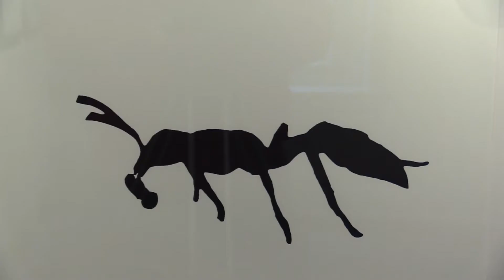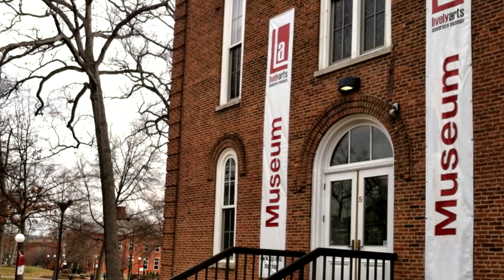The University Museum at IUP - 2018 MFA Thesis Exhibition (April 2, 2018)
Join us as we celebrate the thought-provoking vision of our emerging professional artists in the museum in John Sutton Hall and in the Kipp Galleries in Sprowls Hall through April 28, 2018.